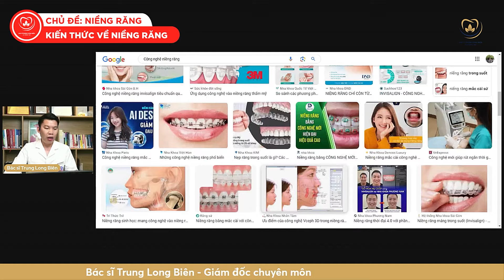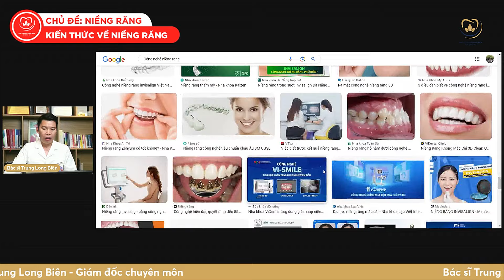Công Nghệ Niềng Răng Là Gì Và Có Thực Sự Quan Trọng Không | Bác sĩ Trung Long Biên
Niềng răng là phương pháp sử dụng mắc cài hoặc khay niềng, tác động một lực lên răng để dịch chuyển răng trên cung hàm, nắn chỉnh răng về đúng vị trí, chuẩn khớp cắn mà không làm ảnh hưởng đến men và mô răng. Quá trình niềng răng của một người có thể kéo dài trong 1-3 năm, thậm chí là lâu hơn, tùy theo cơ địa, mức độ lệch lạc của răng và kế hoạch chỉnh nha mà bạn và bác sĩ đã lựa chọn.

Trên thị trường nha khoa hiện nay có rất nhiều các công nghệ ứng dụng trong niềng răng. Vậy làm thế nào để biết chính xác các công nghệ niềng răng nào tốt, công nghệ nào an toàn? Hãy cùng tìm hiểu với chuyên gia của chúng tôi qua video này nhé!

✪ Tư vấn hỗ trợ về nha khoa
👨‍👨‍👧‍👧 Cộng đồng tư vấn Khớp thái dương hàm - TMJ - Nghiến răng
👨‍👨‍👧‍👧 Cộng đồng tư vấn Trồng răng Implant & Thẩm mỹ răng sứ

🏥 NHA KHOA BÁC SĨ TRUNG LONG BIÊN & CỘNG SỰ
☎️ Zalo/Hotline tư vấn: 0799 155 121
Theo dõi các kênh của Bác sĩ Trung Long Biên & Cộng sự để cập nhật tin tức mới nhất
© Bản quyền thuộc về Bác sĩ Trung Long Biên
© Copyright by Bác sĩ Trung Long Biên ☞ Do not Reup